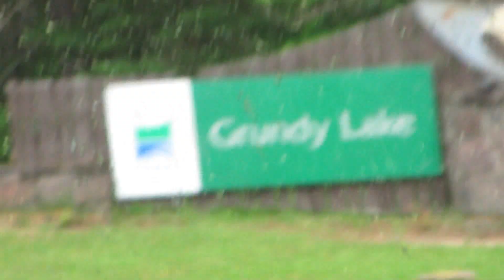WHERE SHOULD WE GO NEXT? | Sturgeon Bay Provincial Park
Our Final days at sturgeon bay, sadly we probably wouldn't return to this park, as mom put it "it's just not our style!"